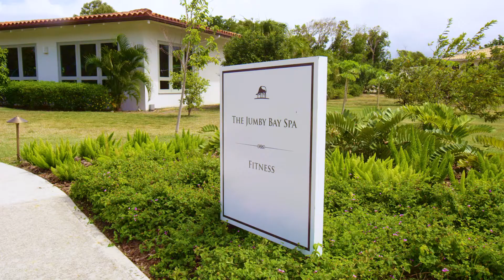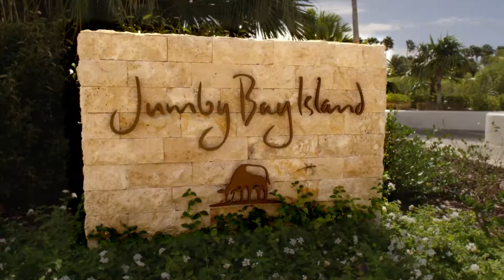Jumby Bay Video